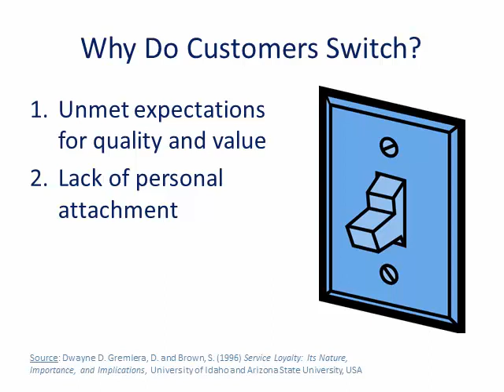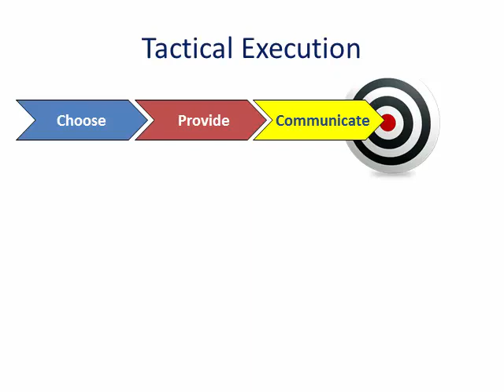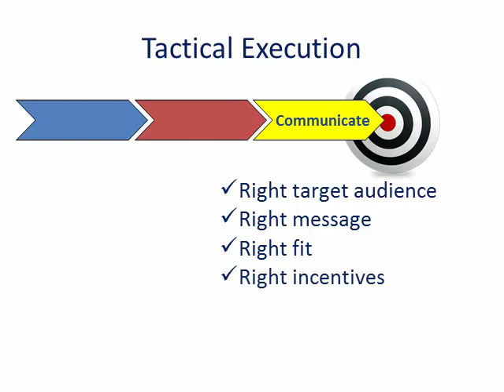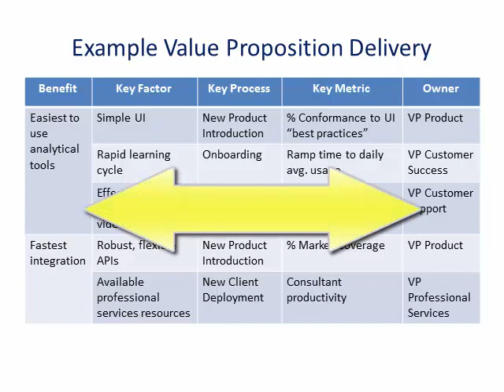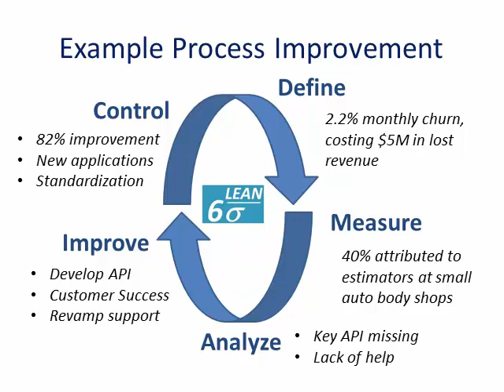Quality and Value Video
In could computing, customers often churn because quality and value doesn't meet expectations. Executives should ensure their Value Propositions are on target and daily operations live up to brand promises. In addition, executives should deploy process improvement methods to close performance gaps. Service Excellence Partners can help.